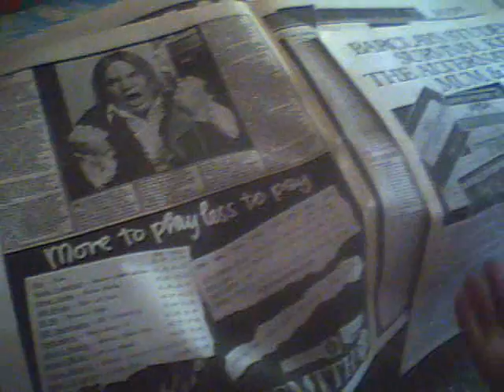Meat Loaf Is Pissed Off Today!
SEE ABOVE !

Meat Loaf saw that TheFlicker98 broke and killed his copy of the 1987 VHS of The Reluctant Dragon so today he is pissed off and throwing a fit!